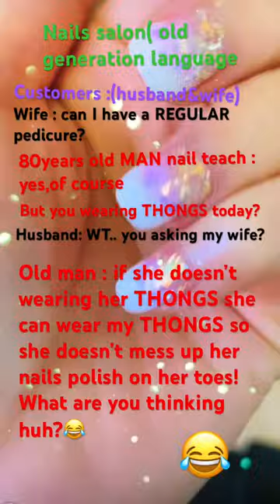Old generation language at nailsalon(THONGS )shortvideo